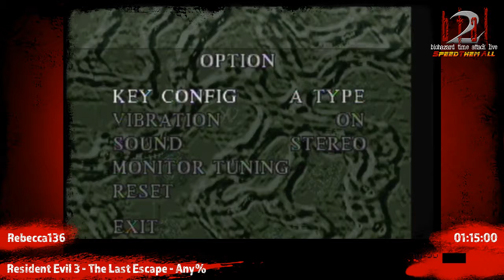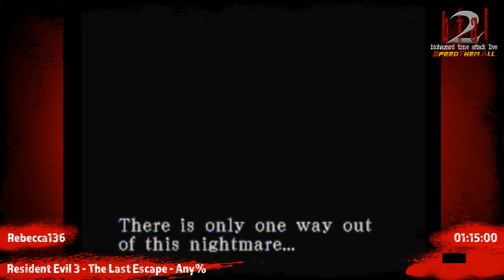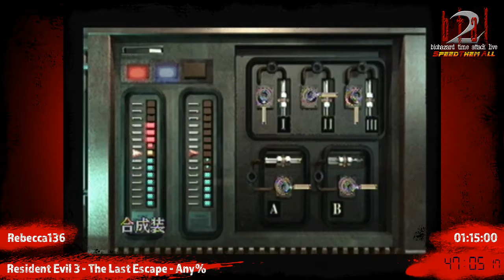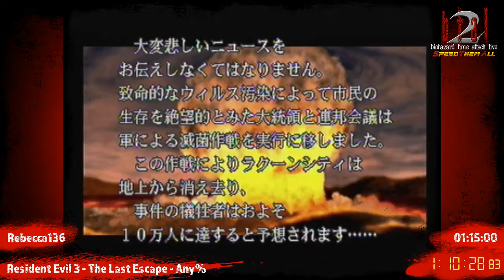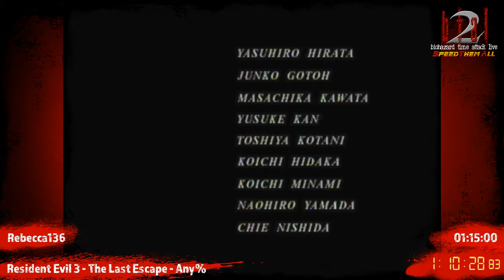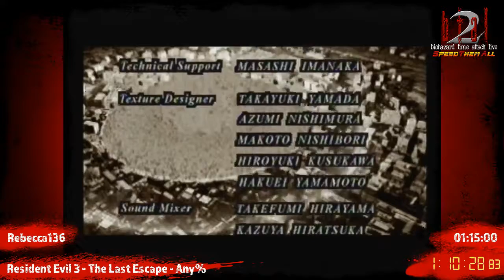BTAL 2 : Resident Evil 3 (NGC / emu) Any% by Rebecca